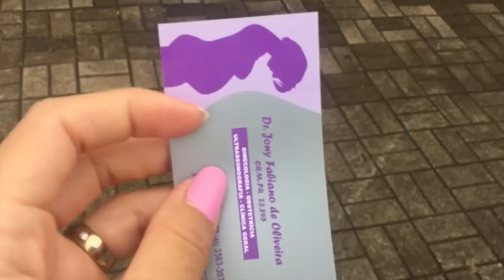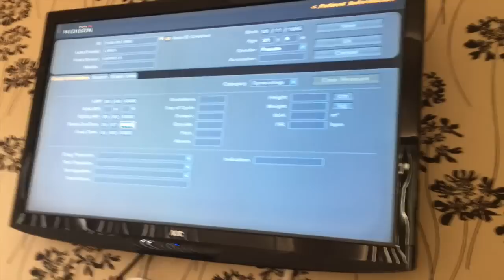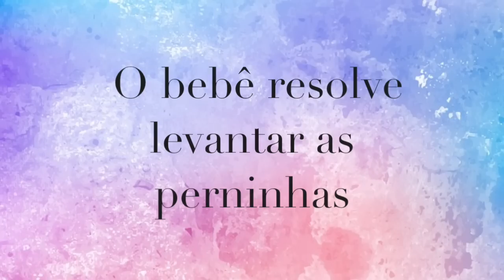SURPRESA NO SEGUNDO ULTRASSOM | DIARIO DE GRAVIDEZ 30 SEMANAS